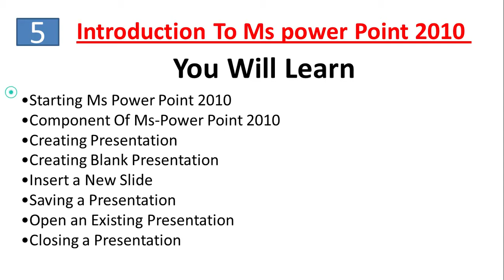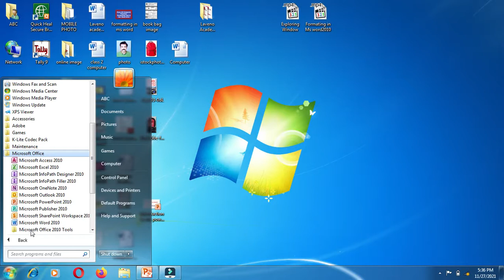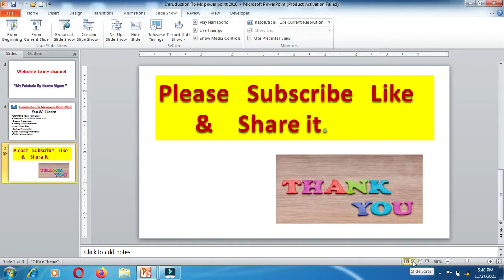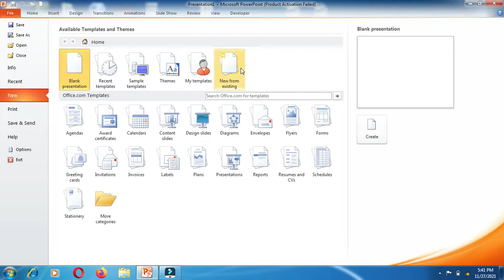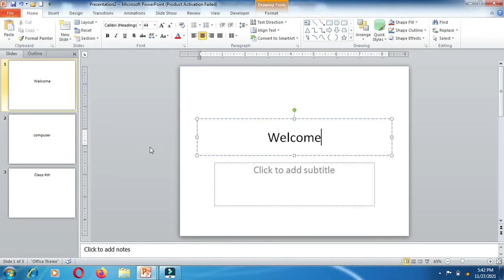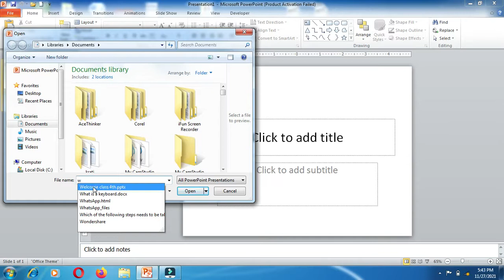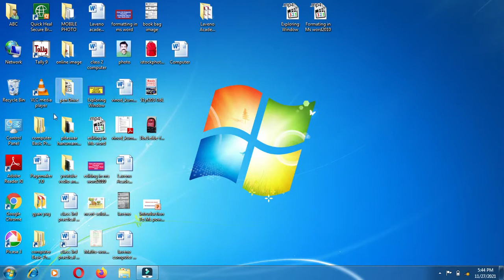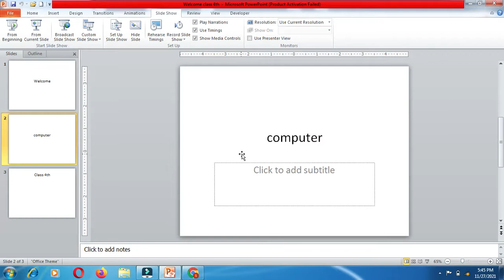Computer Practical Class 4th lesson 5th Introduction To Ms-Power -Point 2010/NCERT Syllabus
Hi
 Today I Will explain you about your Computer Practical ,  Class 4th
lesson 5th Introduction To Ms-Power -Point 2010

class - 4th

computer MCQ

15. class 4th computer mcq
16. 1. class 4th mcq (part -1)

18. 2. class 4th mcq (part -2)